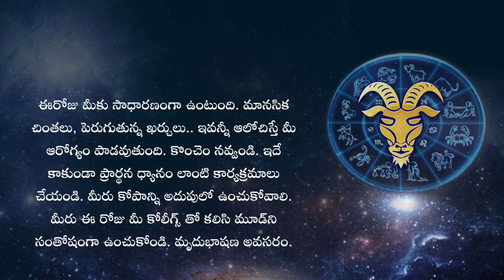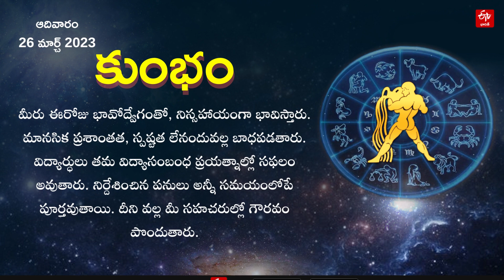Horoscope Today: ఈ రోజు రాశి ఫలం ఎలా ఉందంటే? || HOROSCOPE TODAY ASTROLOGY IN TELUGU || Rasi Phalalu